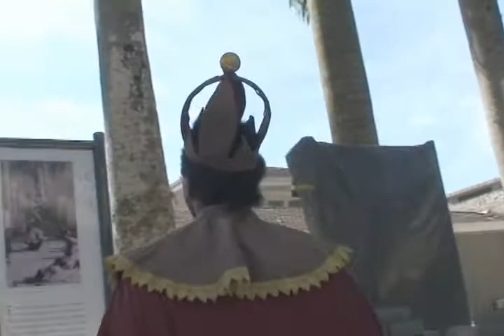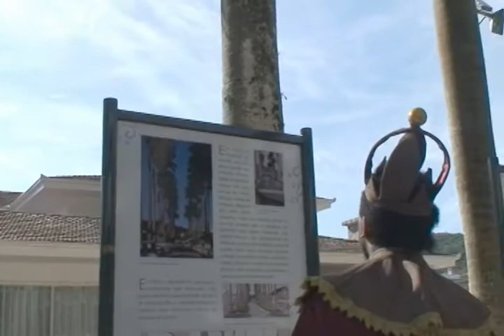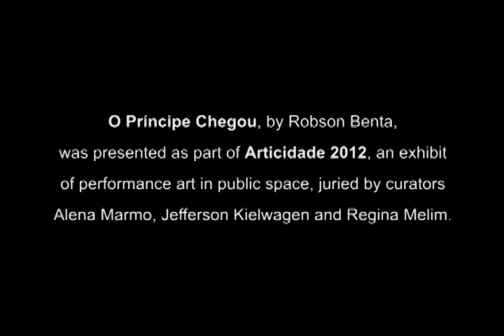O Príncipe Chegou - artiCIDADE 2012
"O Príncipe Chegou" is a performance piece by Robson Benta, presented as part of ArtiCIDADE 2012 in Joinville, Brazil. The exhibit, focused on the practice of performance art in public spaces, was juried by Alena Marmo, Jefferson Kielwagen and Regina Melim.